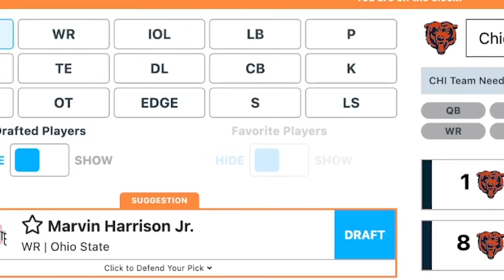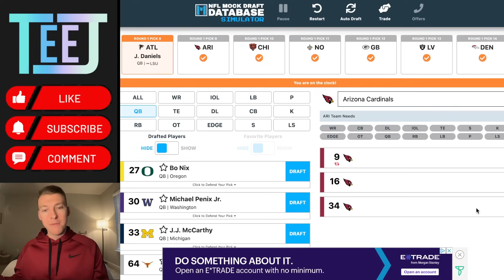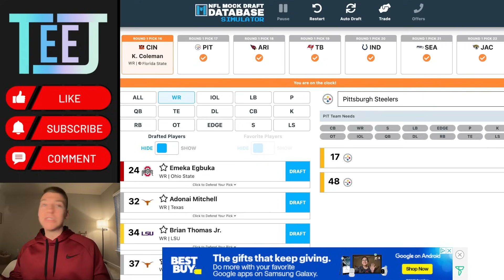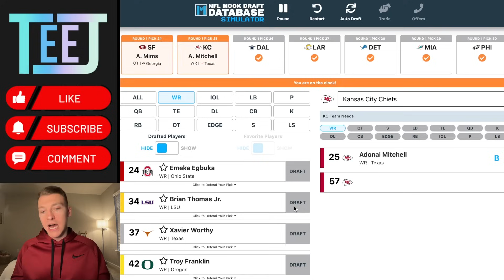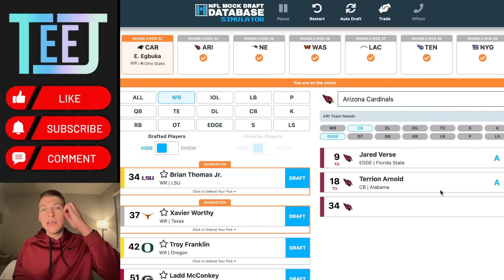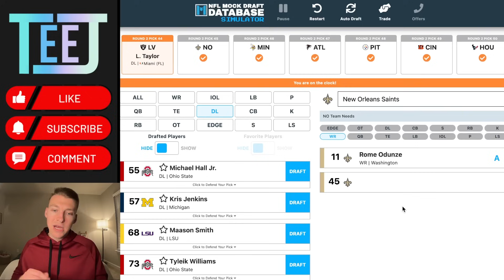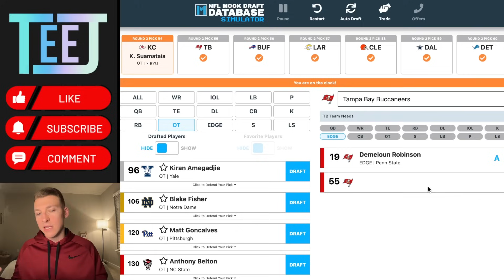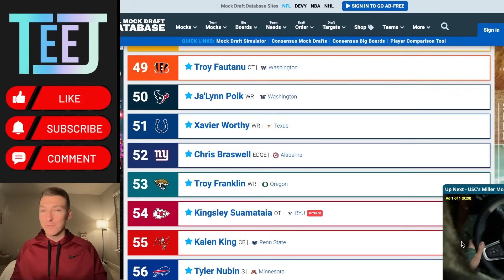2 ROUND 2024 NFL Mock Draft WITH TRADES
Updated 2024 NFL Mock Draft